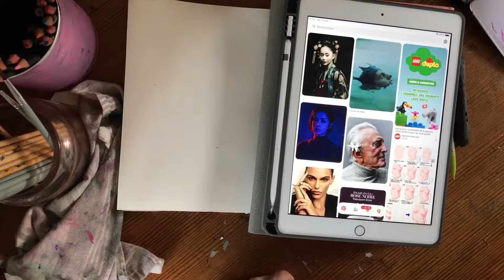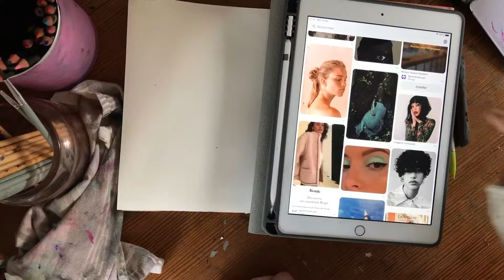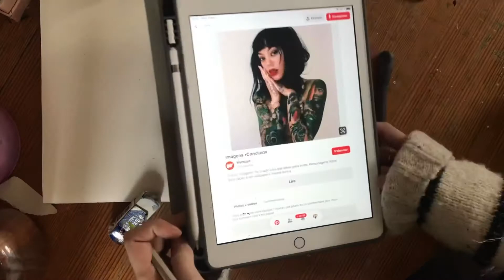Dessine avec moi (épisode 1)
☀️ retrouvez moi sur Instagram:
☀️ Sketchbook arteza
Aquarelle arteza

☀️Musiques libres de droits:
Scandinavianz - sunny island
Scandinavianz - Vacation
Nekzlo - far beyond the sun